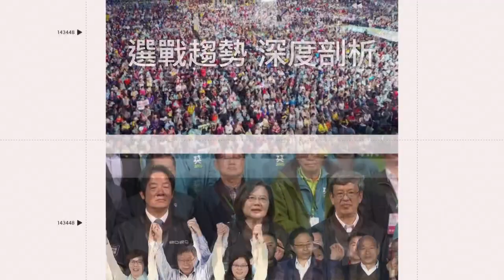快訊／唐治平全身黑現身地檢署 撂泰文姓名怒問：誰是唐先生？｜三立娛樂星聞